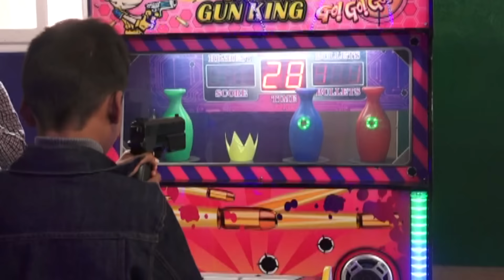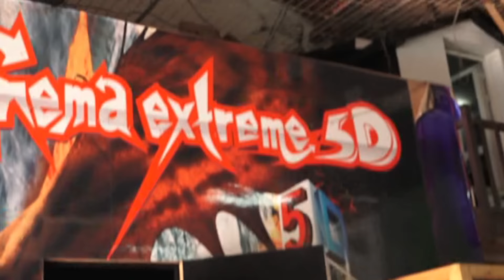Pazzapa Kids - Prime 3 - PART 1